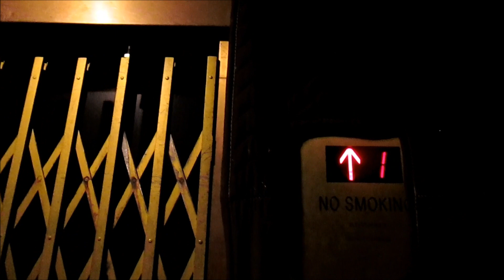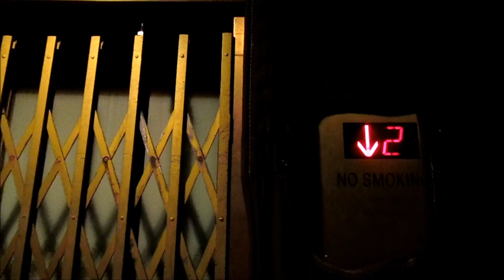1917 Otis Service Elevators at the San Francisco City Hall in SF, CA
Note: Ride these at your own risk. I was told by a person to ride this at my own risk. So, I rode it lol. Anyways, I only took a quick ride on these because of what the person told me. These are very beautiful!!

Tech Specs:
Brand: Otis
Type: Traction
Fixtures: Series 5
Installed: 1917
Levels Served: 1-5